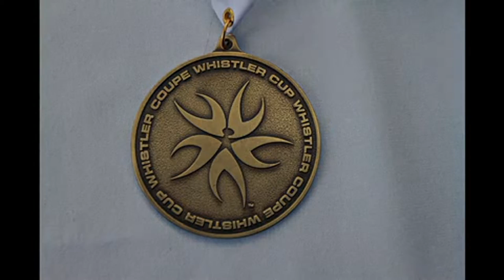Whistler Cup 2012 Interviews and POV Run on Go Pro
4 Whistler Cup Interviews and Super G POV run